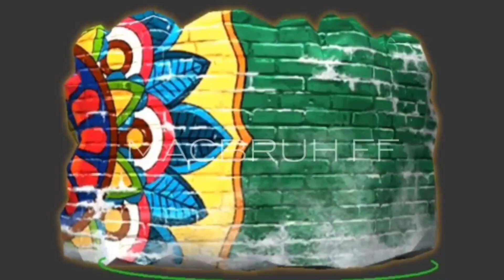PATCH UPDATE LOGIN UPDATE IN FREE FIRE 2023